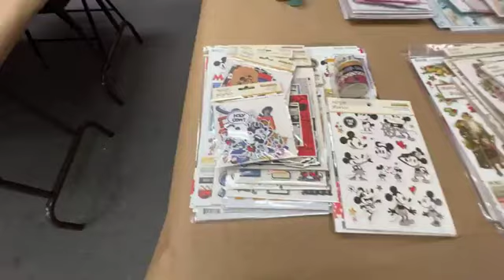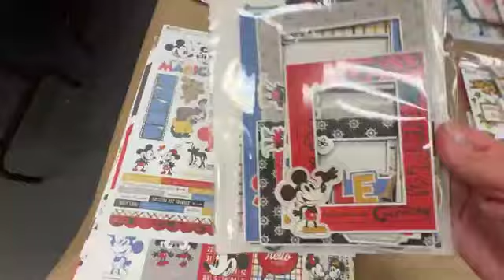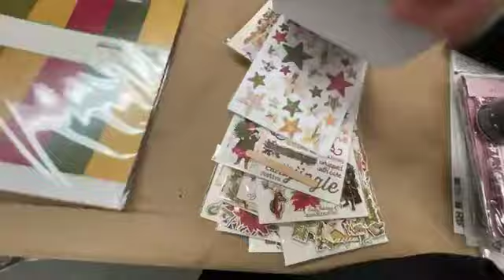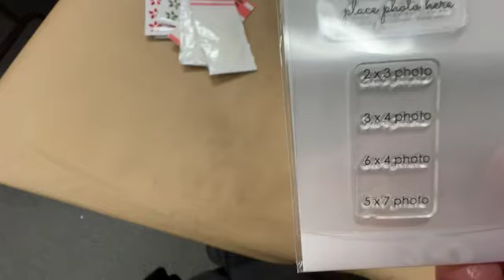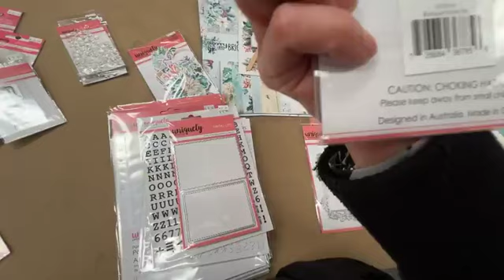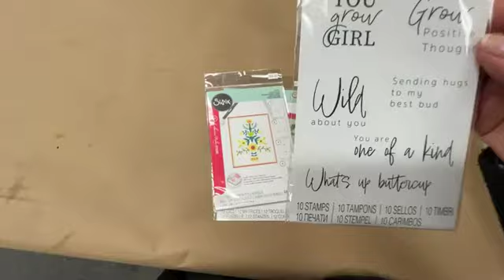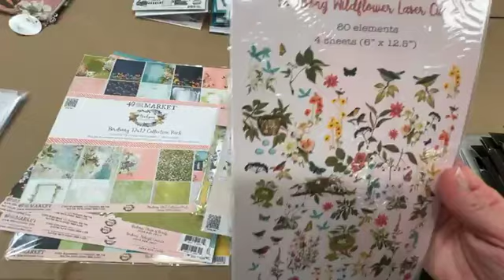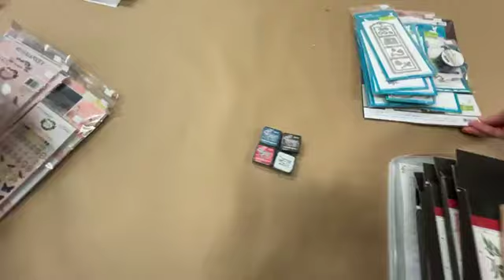Quoi d'neuf?! * 2 OCT 2024 * This Just In!